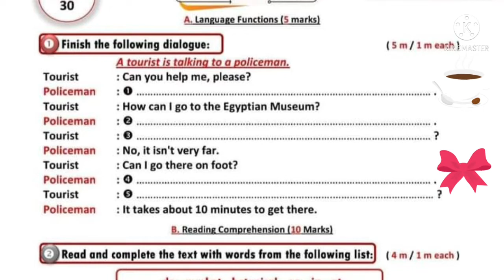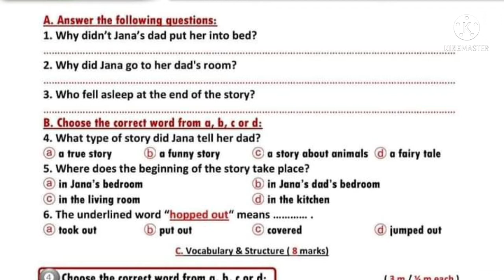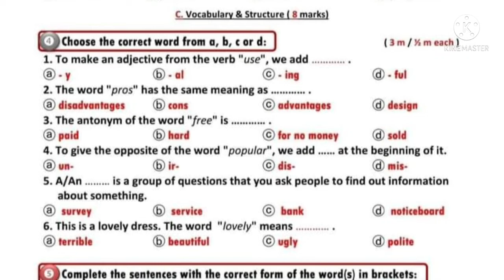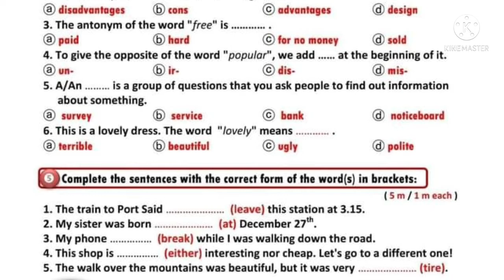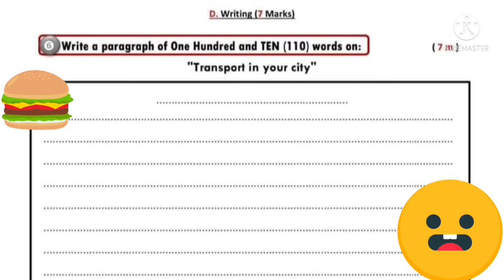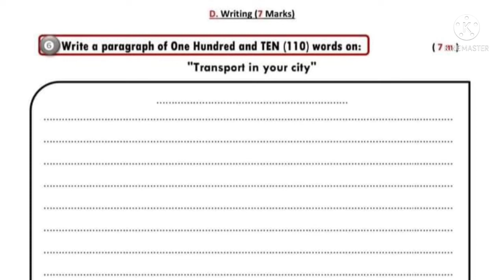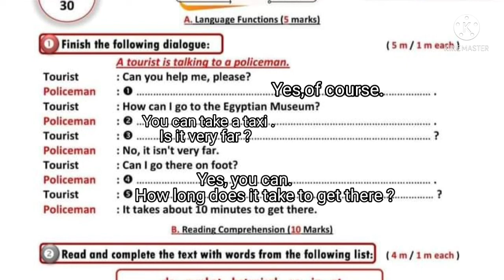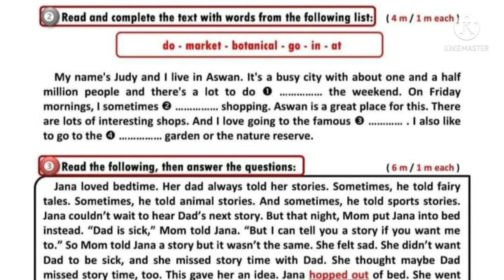مواصفات امتحان الصف الثالث الاعدادى لغة انجليزية المنهج الجديد ٢٠٢٢ مع امتحان بنموذج الاجابة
مواصفات امتحان اللغة الانجليزية الصف الثالث الاعدادى
تعليم لغة انجليزية
تأسيس لغة انجليزية
نموذج امتحان تالته اعدادى
نماذج امتحانات